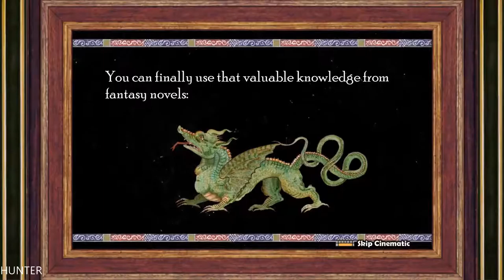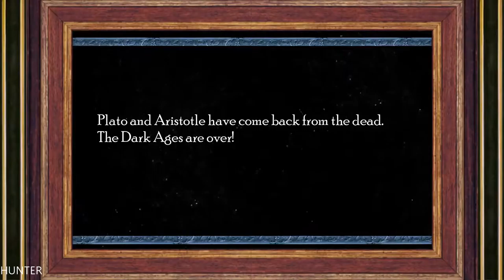Rock Of Ages 3 PART 2 RX 580& INTEL I7 (1080p) LET"S PLAY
Take control of a giant boulder and crush your enemies! Use an amazing variety of units to defend your tower and knock your enemy off course.Bring your fight to both online and offline multiplayer! 3 different modes: War, Time Trial, and SkeeBoulder. 5 rich, historic periods of art and music create a gaming atmosphere unlike any other. FREE Original Soundtrack included with the game download.